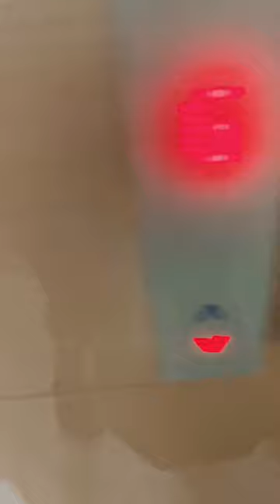Go to City Mart